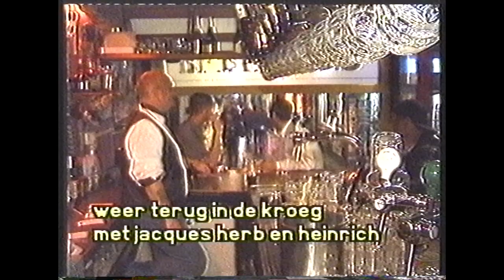Ultra Vista! - Borrelen met Jacques Herb (Dutch Only) (VHS Rip)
Broadcast date: November 5, 1996 / Heinrich spreekt met Jacques Herb over roem, acteren en de terugkeer van Manuela. Een ontmoeting in de Casa Maria in Amsterdam.